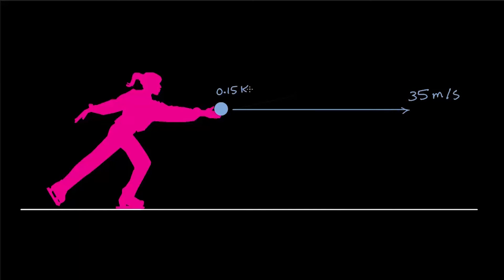الزخم الخطي وسرعة الارتداد | الفيزياء | الدفع والزخم الخطي